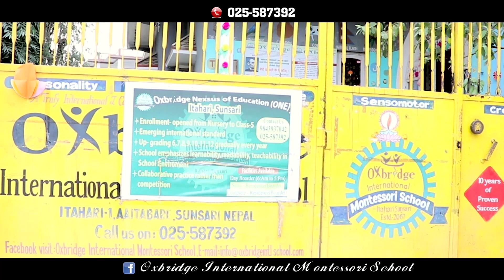साना साना नानीहरुले खेले धेउसि भैलो | OIM School | नाचे साना जोडी छमछमी | DThree TV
Video ADD
Presenter :
Camera / Edit : Parikala Media Pvt. Ltd.
हामि नेपालि कला र प्रतिभालाई उजागर गर्न सदा तत्पर छौ । प्रदेश १ को सुनसरीमा अवस्थित सुन्दर नगरी ईटहरीबाट निरन्तर तपाईहरुको साथमा छौ । हामि कला र मनोरंजन क्षेत्रलाई मात्र आफ्नो कर्मथलो बनाई नेपाल सरकारको अनुमतिमा परिकला मिडिया प्रालि को मातहतमा रहेर नामक न्युज पोर्टल पनि संचालन गरिरहेका छौ । यसैको एक हिस्सा हो DThree TV .

सम्पर्क :
Parikala Media Pvt. Ltd.
Itahari, Sunsari
(Near Army Camp-Dharan Road)
DThree TV is authorized to upload this video. Using of this video on other channels without prior permission will be strictly prohibited. (Embedding to the websites is allowed)